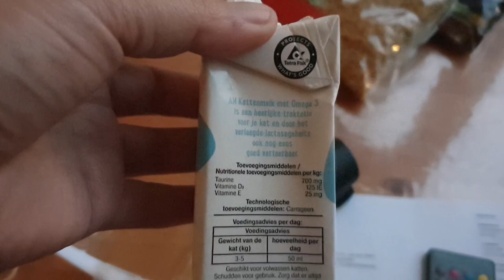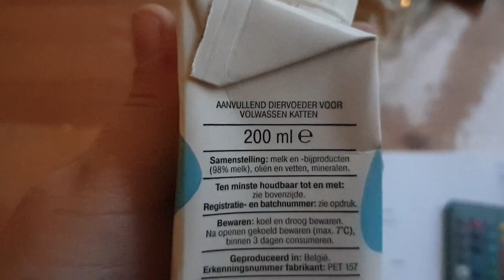Met Lady lopen en mondkapjes Plicht #789